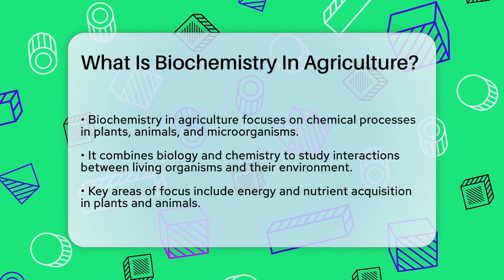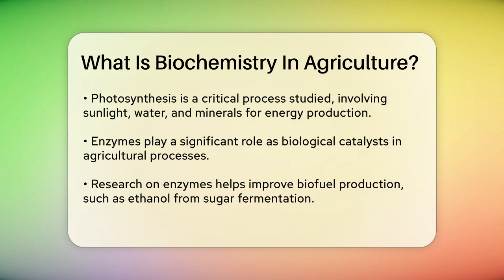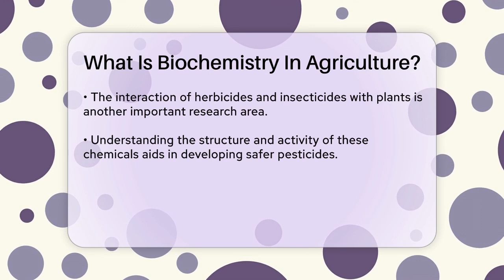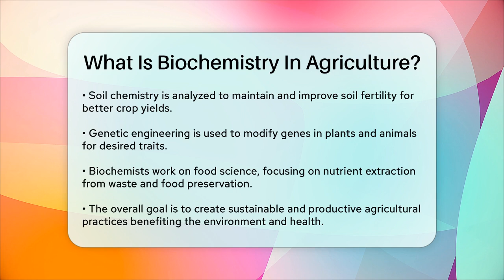What Is Biochemistry In Agriculture? - Chemistry For Everyone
What Is Biochemistry In Agriculture? In this informative video, we will dive into the captivating field of biochemistry as it relates to agriculture. We will explore how this branch of science plays a critical role in understanding the chemical processes that occur in plants, animals, and microorganisms. Our discussion will cover various aspects, including the energy and nutrient acquisition of plants and animals, the importance of enzymes in agricultural processes, and the interaction between herbicides, insecticides, and crops.

Additionally, we will touch on the significance of soil chemistry and how it impacts crop yields and soil health. Genetic engineering also takes center stage as we discuss how biotechnology is used to enhance traits in plants and animals. Furthermore, we will look at food science and how biochemists work to improve the nutritional quality and safety of food products.

This video is designed to give you a clearer picture of how biochemistry contributes to sustainable and productive agricultural practices that benefit both the environment and human health.